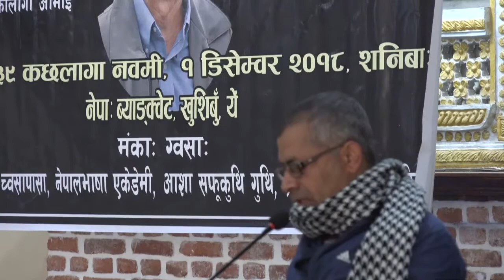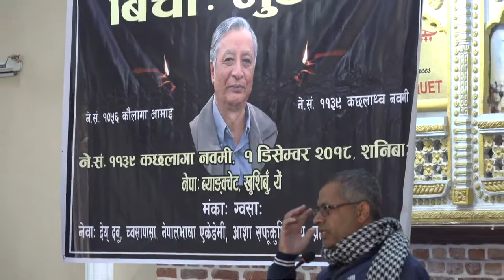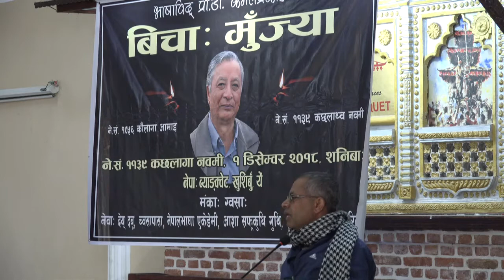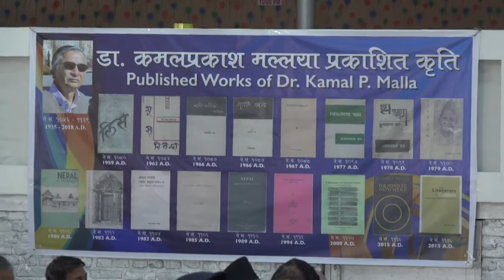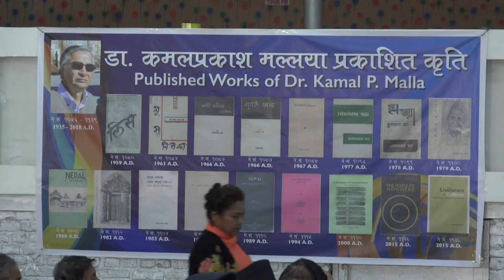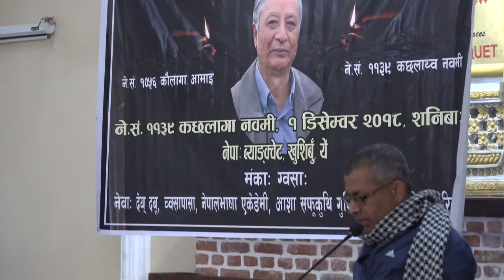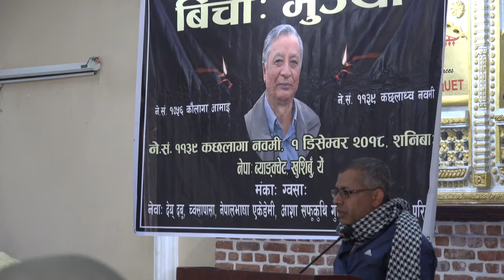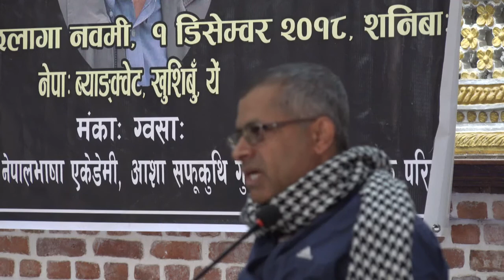Prof Dr Kamal Prakash Malla - भिम नारायण रेग्मि